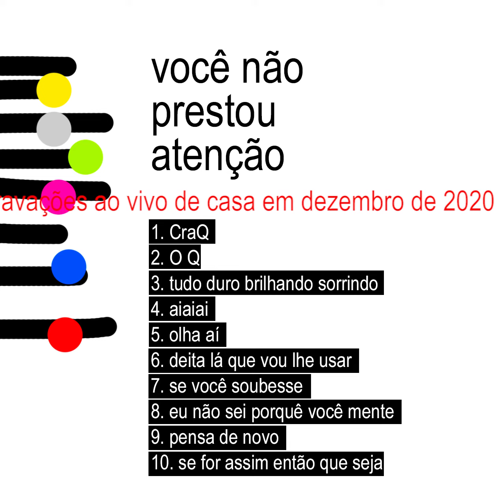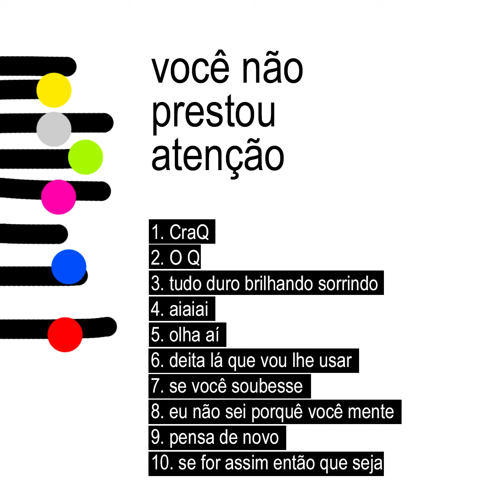05 - olha aí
Você não prestou atenção - Gravações ao vivo de casa em dezembro de 2020, de Thiago Samuel